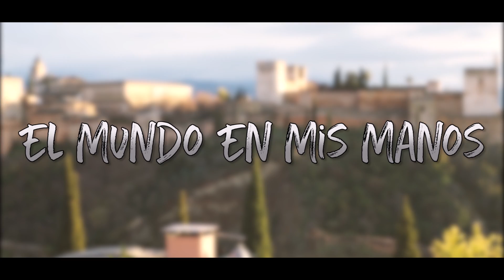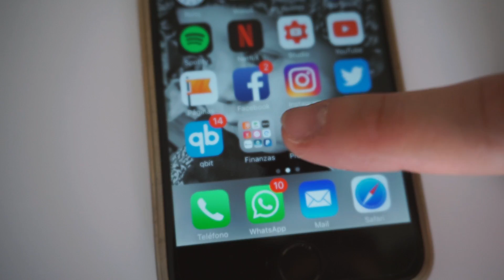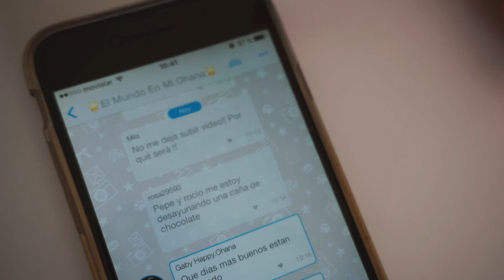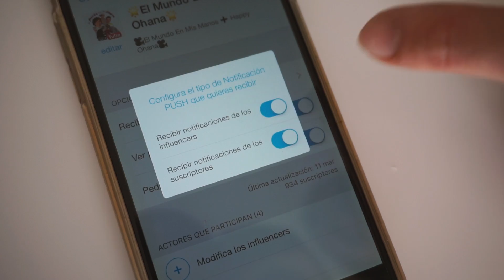Desayuno en Las Titas + Paseo Con Nela | El Mundo En Mis Manos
Desayunamos en Las Titas, un restaurante muy conocido de Granada.